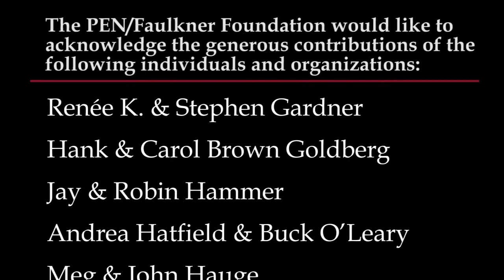A Tribute to 2020 PEN/Faulkner Award Finalist WHERE REASONS END by Yiyun Li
A Tribute to 2020 PEN/Faulkner Award Finalist WHERE REASONS END by Yiyun Li, featuring a citation from 2020 PEN/Faulkner judge Porochista Khakpour and a personal statement from the author.